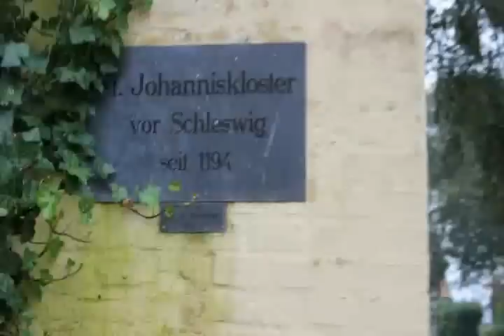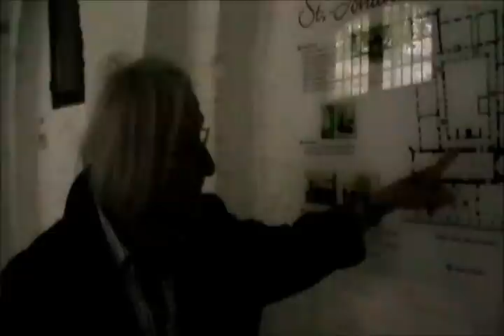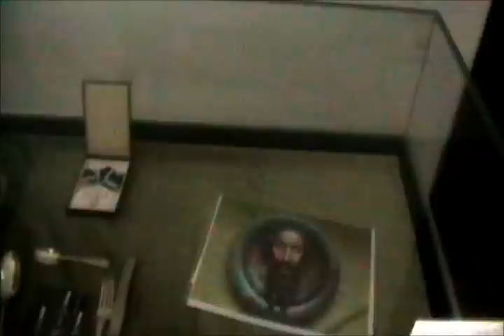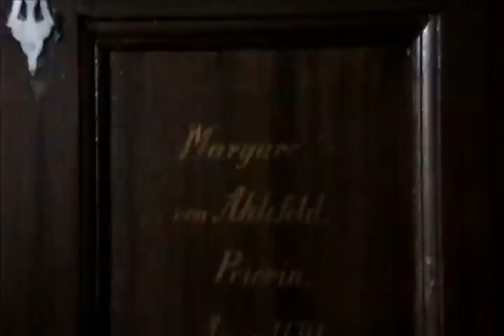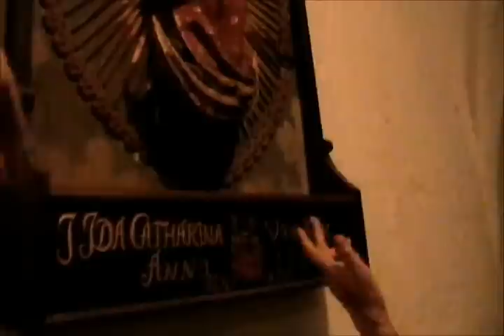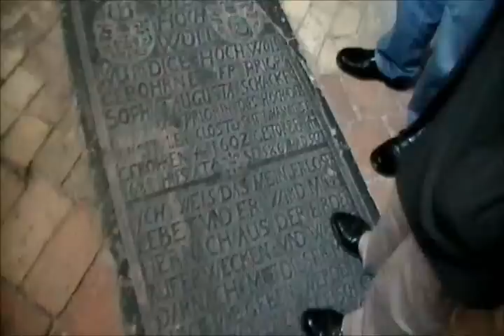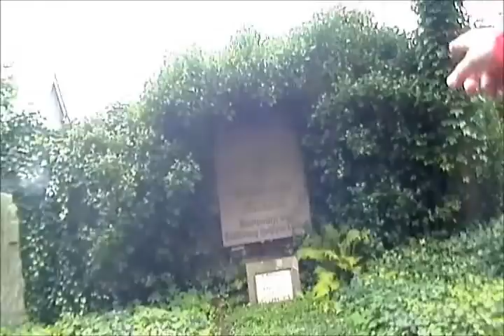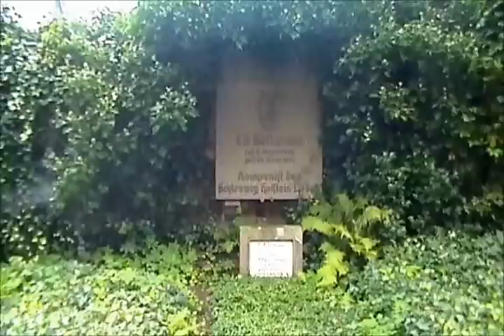Das St. Johanniskloster in Schleswig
Das St. Johanniskloster in Schleswig -- Film von Sönke Rahn (2011) -- Zum Inhalt: Das Kloster wurde von der Filmproduktion des Fünf Freunde Kinofilms (2012) als Aufenthaltsraum für die Komparsen verwendet. Als ich dort war lernte ich nebenbei Frau von Schiller kennen. -- Diese Filmaufnahmen entstanden später, im September 2011. Das Video kann natürlich nicht wirklich diesen schönen Ort auffangen. Der Besuch und die Führung des realen Klosters war einfach super. Der Tag des Klosterbesuches war äußerst erholsam.